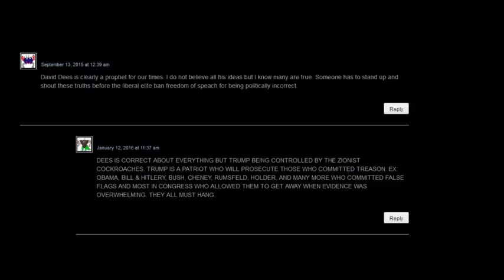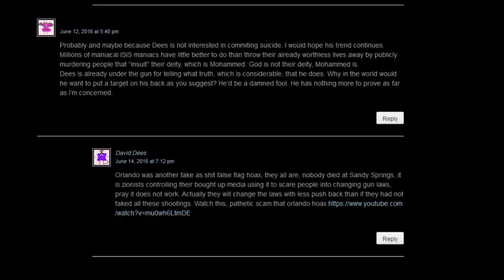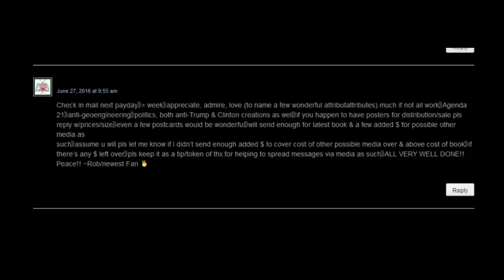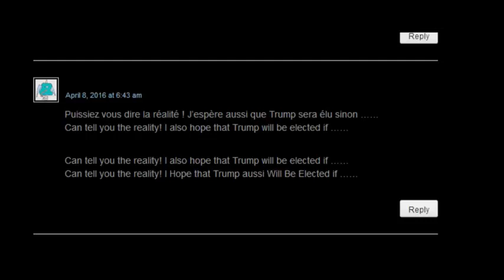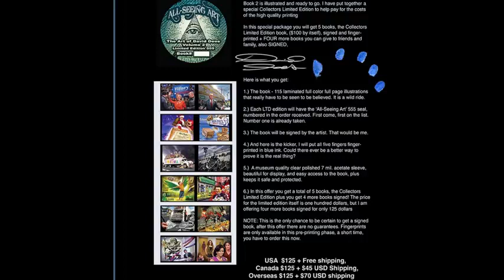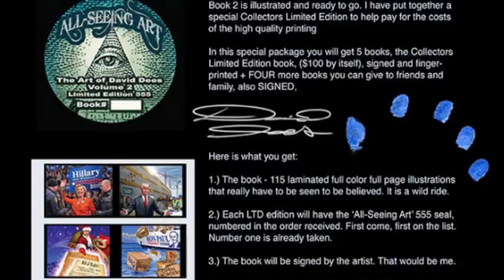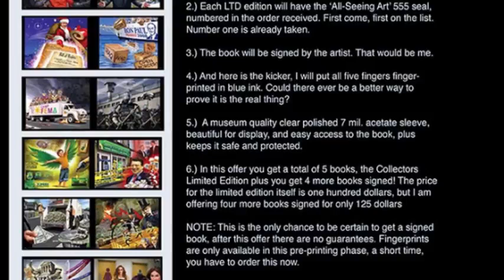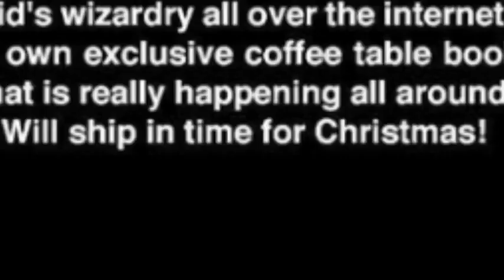Jewish Metokur and the deranged boomer political cartoonist.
Many years ago,there was a content creator by the name of EZ PZ who made videos bitching and moaning about modern cartoons, pop culture,and a myriad of other things. Considered to be the "Jewish Metokur" (primarily because he's stated that he's a jew living in Israel and when he was doxed,it was revealed that he definitely looked like a jew) like all Jimwalkers before,he had his moment in the sun. Got doxed. And then fell into the irrelevant bin. The video in question today from EZ PZ is a old video I've been trying to find in which EZ goes over some bonkers right wing political cartoonist. Think Ben Garrison but on meth. The original video is sadly no longer on YT,but i found it on his Bitchute and took it upon myself to share with you some old Jewish comedy gold.